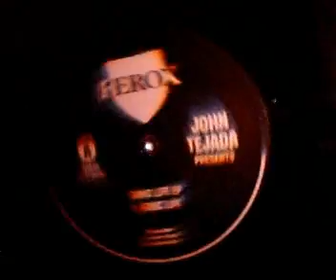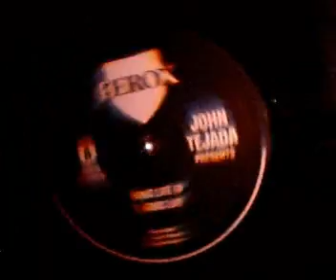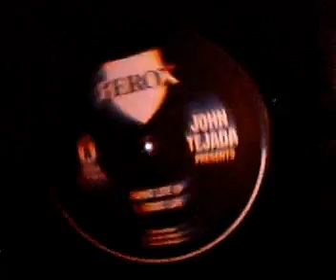John Tejada - Sonic Life